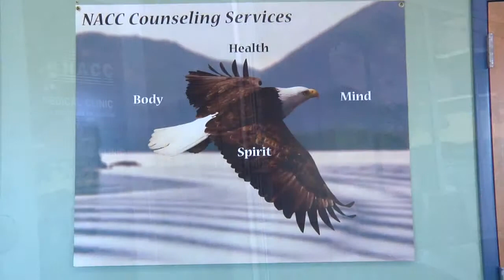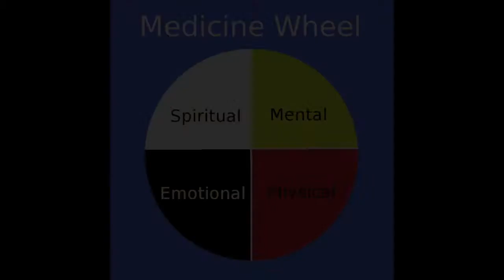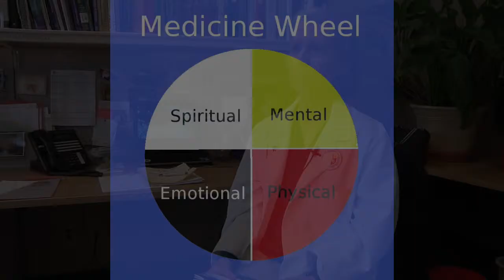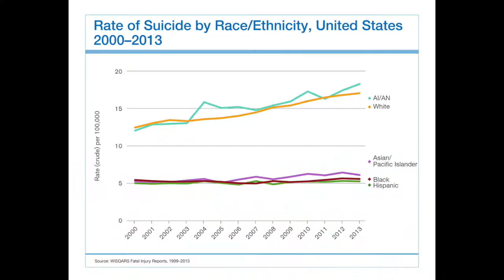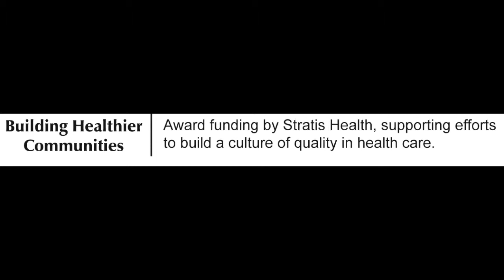Native American Community Clinic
In Minneapolis, MN, Native American Community Clinic's pioneering approach to Integrated Care